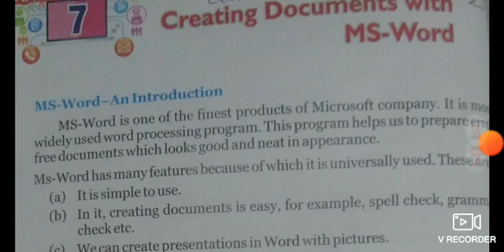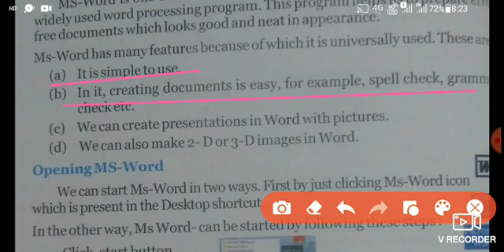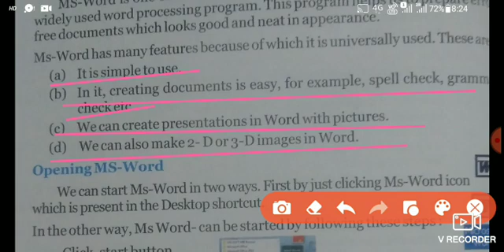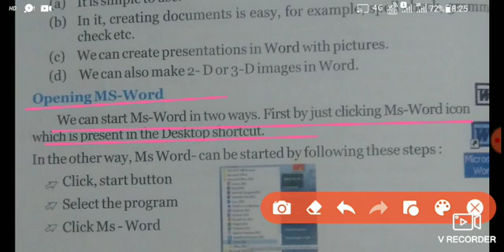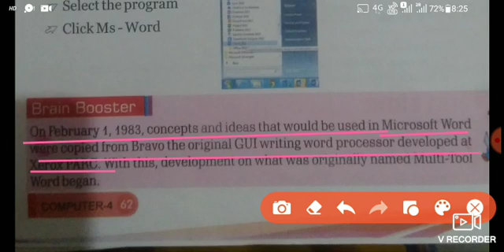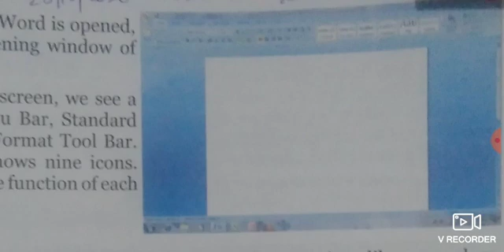Class IV computer ch 7 (28/10/2020)